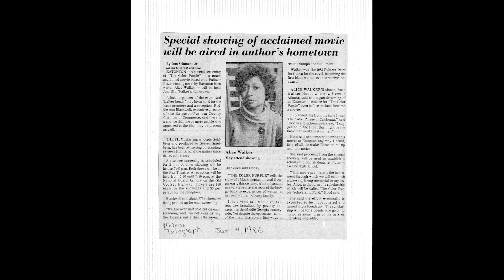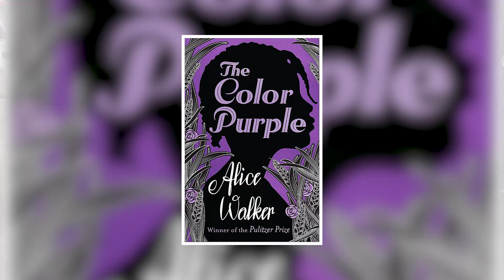HGTV Home Town Takeover - Eatonton Georgia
The historic and quaint town of Eatonton Georgia, while rich in heritage, could use a bit of a pick-me-up. It is the hometown of the great Alice Walker, author of The Color Purple. Right on the corner of our square sits the Pex Theatre, which held the premiere of the Color Purple for the world! We have over 70 historic/antebellum homes in our city and over 100 in the entire county. HGTV's Home Town Takeover would help to revitalize our city while still keeping its Norman Rockwell feel.
For more about the city of Eatonton, visit us on Instagram @e_town_show. Use eatonton, eatontonga, HGTVHomeTown, and takeovereatonton!